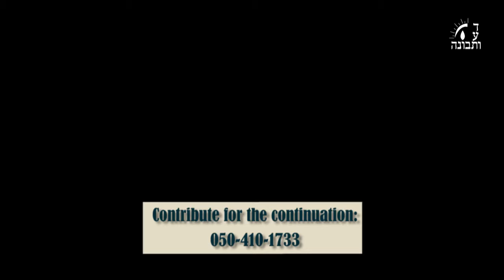Lesson For Couple - Conversation On Relationships - Magnifyng Glass